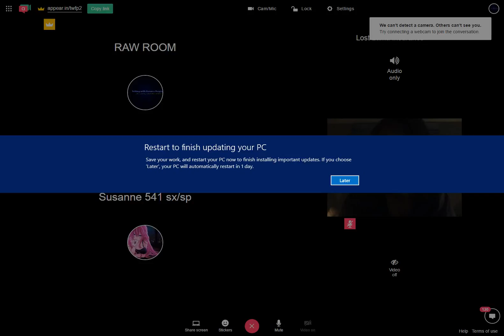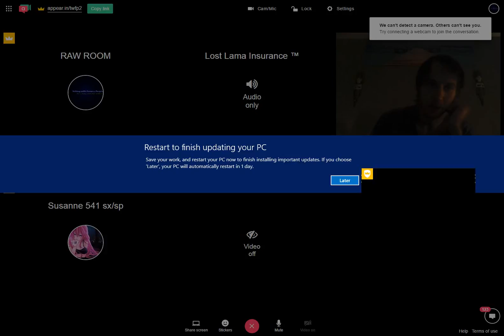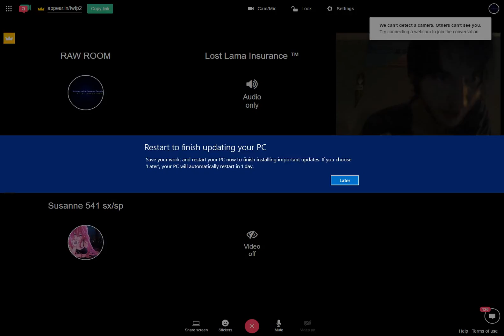Raw Room Two Recording 2017-04-14 07-17-22-437